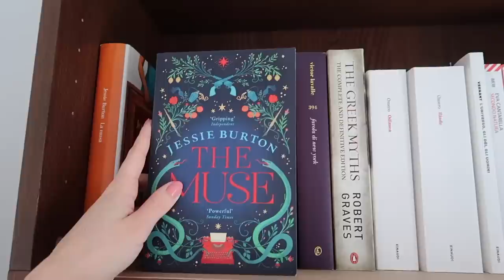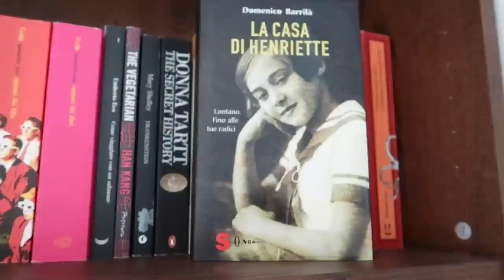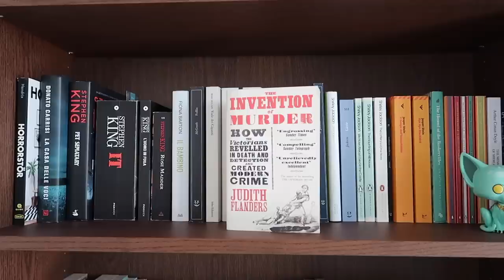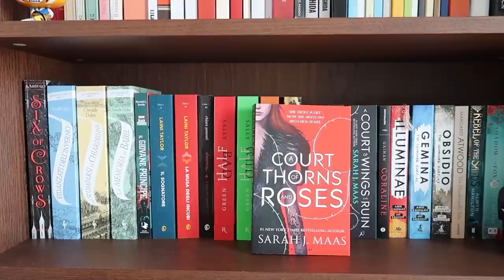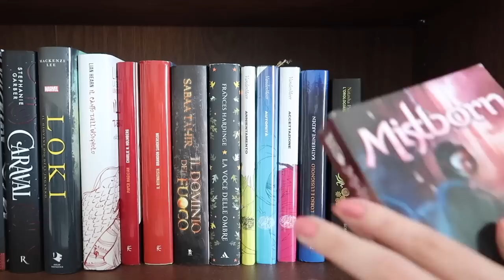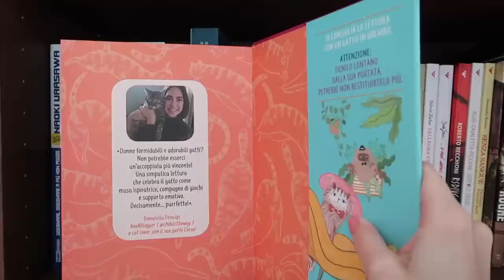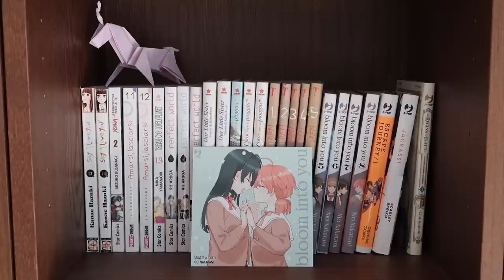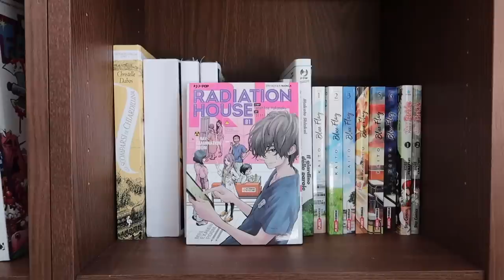Bookshelf Tour 2020 | Tutti i libri e fumetti nella casa nuova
Voi lo avete chiesto e io l'ho filmato! Ecco tutti i libri e fumetti che mi sono portata nella casa nuova.

I libri e fumetti del video

Video citati